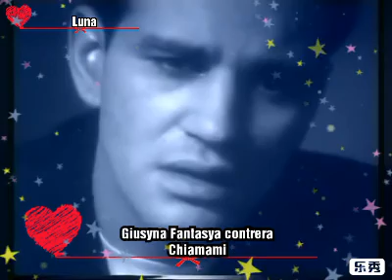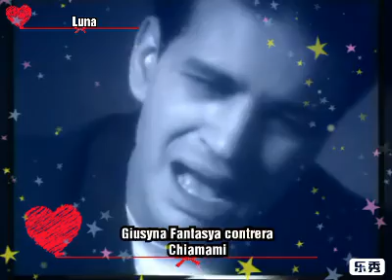Gianni celeste _chiamami by giusyna fantasya contrera 🌹🌹🌹🌙⚓❤️Luna 2019